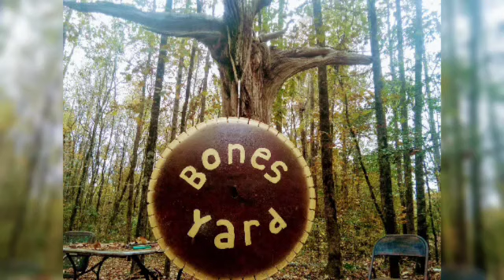what's in your tub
how to catch a mouse bonesyards way dedgumit